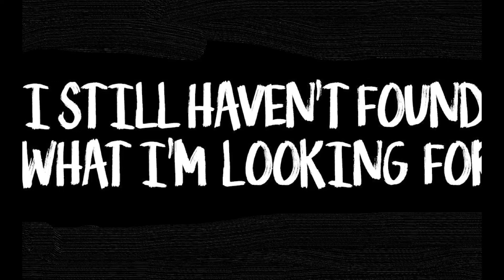What Do You Think Of This Song?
Awesome Song From U2.